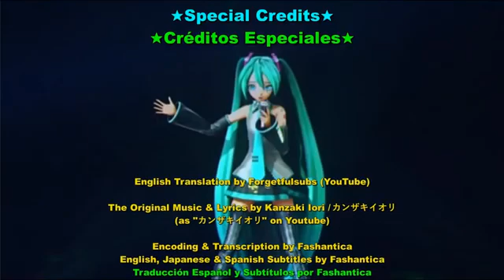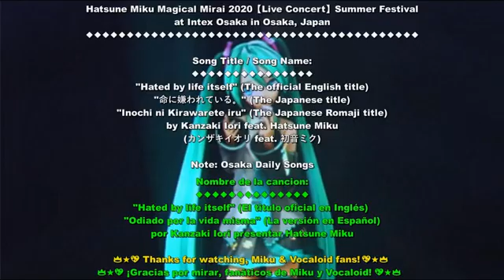1 de septiembre de 2021